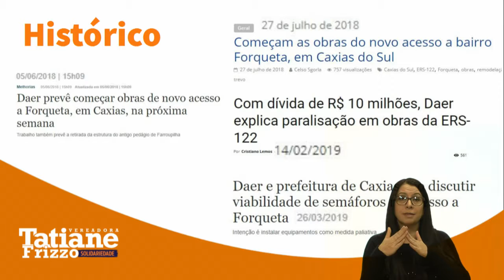6 Declaração de Líder - Vereadora Tatiane Frizzo/SD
Manifestação da vereadora Tatiane Frizzo/SD repercutindo a reunião com o Departamento Autônomo de Estradas de Rodagem (DAER), onde foi tratada a situação da obra no Trevo de Acesso a Forqueta.